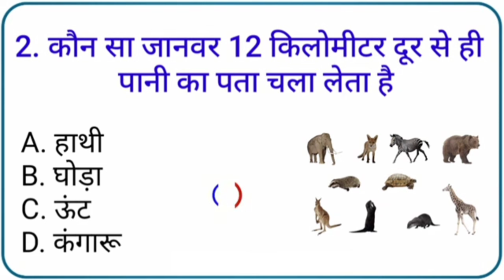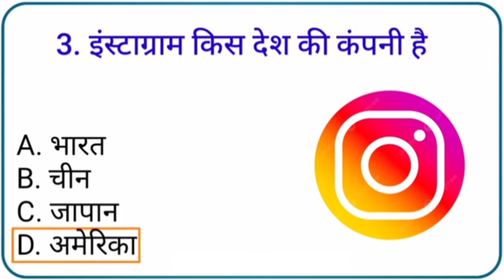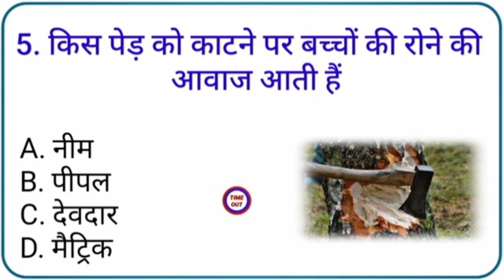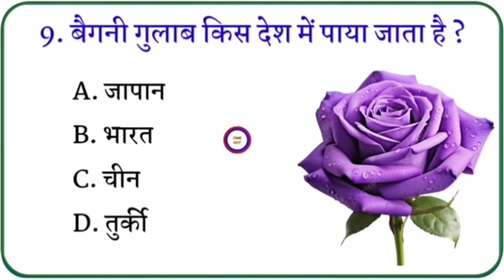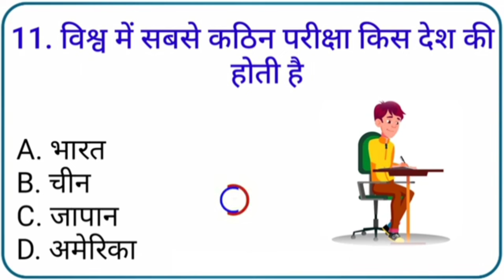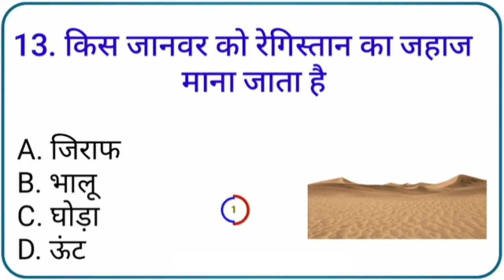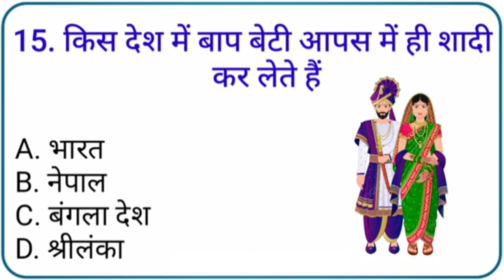GK Question || GK In Hindi || GK Question and Answer || GK Quiz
GK Question || GK In Hindi || GK Question and Answer || GK Quiz || Current GK Classes

जन-गण-मन' पहली बार कब गाया गया था?
बुलंद दरवाजा कौन से राज्य में स्थित है?
गाँधी जी किस जाति के थे?

top 20 gk questions and answers || in hindi || Gk Quiz || gk questions || mysterious story gk

GK Question | GK Questions and Answers | General Knowledge | GK In Hindi | GK Quiz

Your Queries -:

1. GK
2. General Knowledge
3. Important GK Questions and answer
4. Competitive Exams
5. Quiz Test
6. Kishan Gk Center
7. gk by kumar gaurav sir
8. gk dijiye
9. competitive quiz
10. competitive general knowledge
11. GK in Hindi
12. general knowledge quiz
13. india gk in hindi
14. general knowledge questions
15. Wucentgk
16. general knowledge questions with answers
17. gk question in hindi
18. GK Question Answer
19. diptikagkstudy
20. hindi gk
21. samanya gyan
22. gk questions
23. india gk in hindi
24. 2022 gk questions and answers
25. hot gk
26. lucent gk
27. lucent gk in hindi video
28. lucent GK in hindi
29. lucent geography in hindi
30. lucent geography
31. geography gk question
32. geography gk in hindi
33. lucent 1000 question
34. lucent 1000 prashn
35. lucent gk ka nichod
36. lucent gk important question
37. lucent gk important question in hindi
38. lucent gk important topics 39. lucent ka nichod science
40. lucent for ssc cgl
41. lucent for ssc
42. lucent for railway
43. geography gk
44. lucent mcq
45. lucent mcq in hindi
46. lucent book gk
47. gk hot
48. gk questions and answers
49. gk question
50. general knowledge
51. future tak gk
52. gk questions
53. gk 2023
54. general knowledge question
55. g k questions and answers
56. gk ke question
57. ssc mts gk
58. general knowledge questions and answers
59. samanya gyan 2023
60. g.k questions in hindi
61. gk question answer
62. mysteriousstory
63. gk ke sawal
64. knowledge gk
65. interview questions
66. general knowledge questions
67. gk knowledge
68. जनरल नॉलेज
69. ias interview questions in hindi 2023
70. gk quiz
71. upsc exam
72. gk ka question
73. ips question and answer
74. some amazing interesting Gk questions and answers and facts
75. gk question
76. general knowledge questions and answers ias
77. gk questions
78. gktoday
79.gk tricks
80. gk study adda
81. gk video
82. gk live
83. Gk ke sawal 2023
84. gk by kishan gk center
85. gk today current affairs
86. ias interview ke question and answer
87. सामान्य ज्ञान
88. general knowledge ke question
89. gk knowledge
90. gk dijiye
91. general class
92. general knowledge ki video in hindi
93. general knowledge gk
94. general knowledge questions and answers
95. General knowledge video
96. General knowledge 2023
97. general knowledge for kids
98. general knowledge quiz
99. Current GK Classes 2.0
100. Current GK Classes